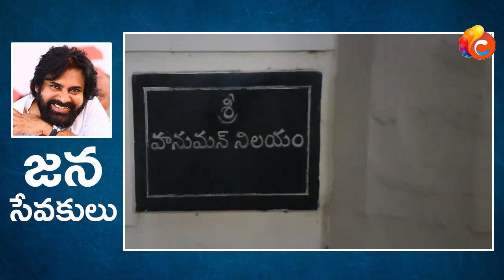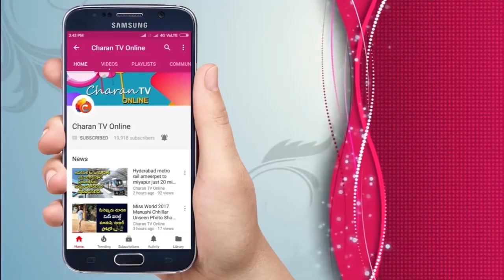Gopanna Shared Childhood Memories On Pawan Kalyan - Charan tv Online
Gopanna Shared Childhood Memories On Pawan Kalyan